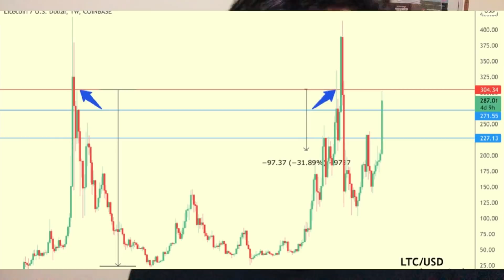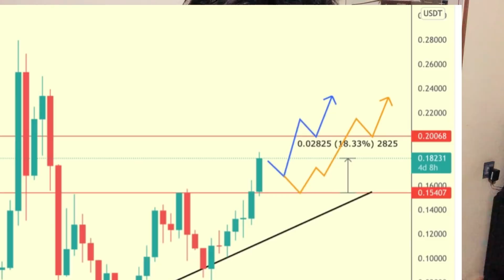🤩എങ്ങനെ PROFIT എടുക്കാം💯ഈ വഴി miss ചെയ്യരുത് 🔥 VET BUYING AREA 🔥😍 Crypto Malayalam updates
Here is huobi download link

To know about crypto updates

to buy safemoon and shib coin download bit Mart exchange

Our channel aim to help beginners to trade crypto safely and With huge profit gain
= first malayalam Fully Crypto Based Channel
= we willing to give current updates among crypto field
=we give exact tutorial about what to buy and what to sell

those who start to trade wazirx through our link